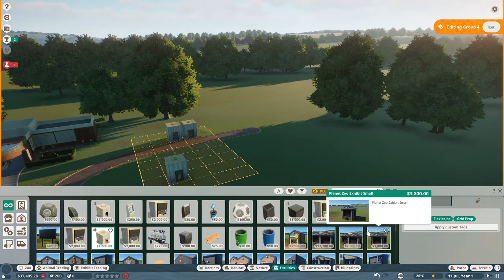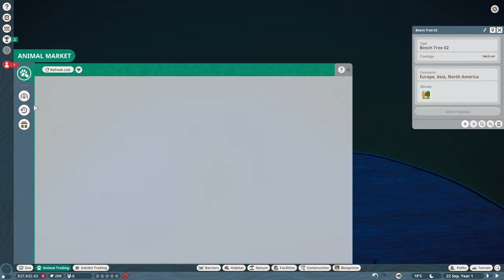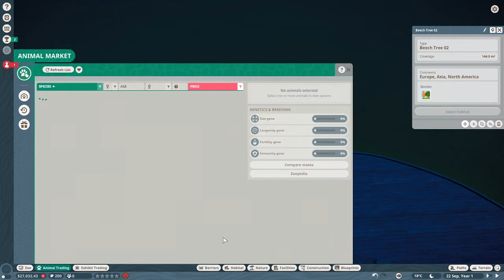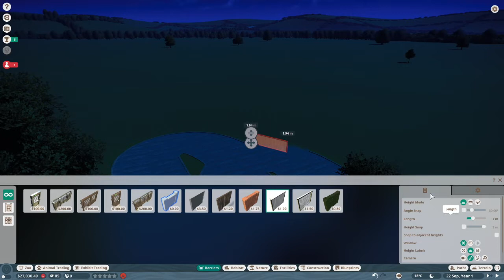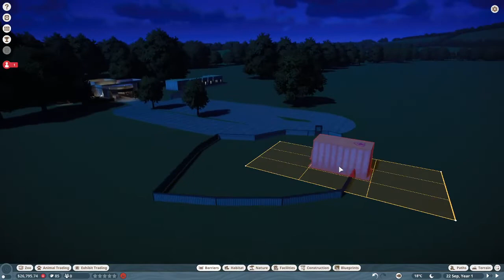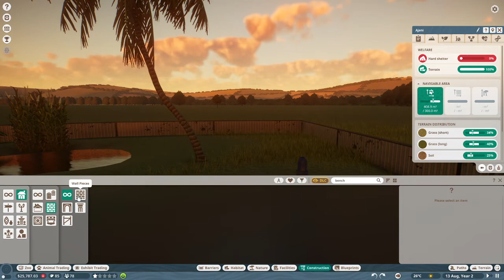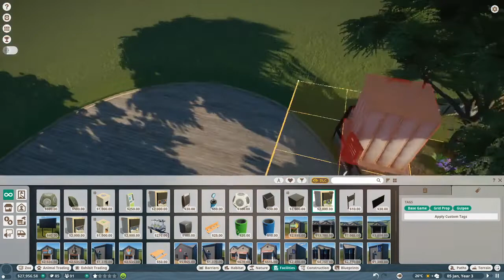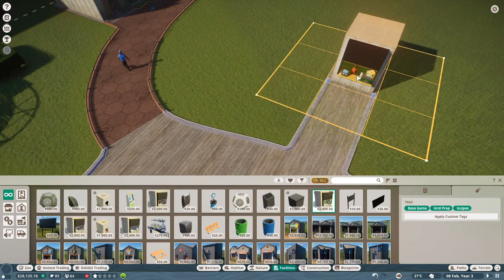Planet Zoo EP. 1 Lets Play Franchise mode-Warthogs!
Planet Zoo Let's Play Franchise Mode
We are starting a new zoo today!